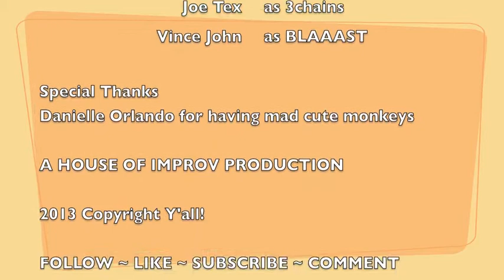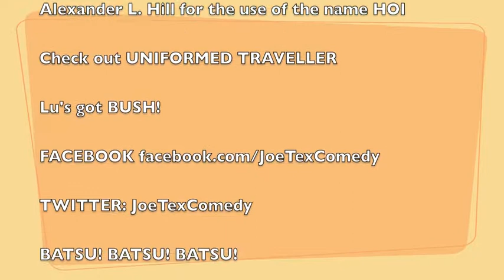MAD CUTE review - Ep2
In this episode, 3chains and BLAAAST take a look at life living with a female and introduce their new segment "CUTE STACKIN'"